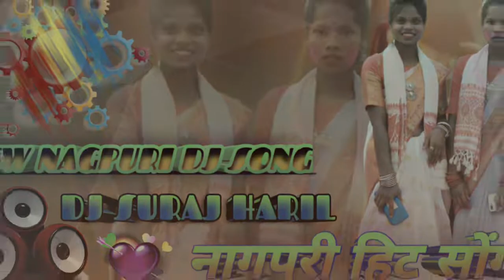New Nagpuri Domkach Song 2022 // Dj suraj haril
New Nagpuri Domkach Song 2022 // Dj Vishal Latehar

3 हज़ार बार देखा गया · 1 दिन पहले

126

नापसंद

सेव करें

शिकायत करें

★彡 ᴠs ɴᴀɢᴘᴜʀɪ ᴍᴜsɪᴄ 彡★

13 हज़ार सदस्य

सदस्यता लें

टिप्पणियां • 25

अगला

6:38

New Nagpuri Love Story Video 2022 • O Meri Jane Jana • Singer Ignesh Kumar • Superhit Nagpuri Song

Love Junction•26 लाख बार देखा गया

36:40

Weekly ReLIV - Maddam Sir - Episodes 514 To 519 | 30 May 2022 To 4 June 2022

Sony SABनया3.1 हज़ार बार देखा गया

18:32

लालच बुरी बला है || Lalach Buri Bala Hai || Comedy Video || The Comedy Kingdom

The Comedy Kingdom•95 लाख बार देखा गया

24:48

Aguai | अगुअई | Mani Meraj Vines |

Mani Meraj Vinesनया68 लाख बार देखा गया

6:21

Rab Na Kare Ke Ye Zindagi Kabhi Kisi Ko Daga De | Heart Broken Love Story | New Hindi Sad Song 2022

Mayank Singh Rajawat•23 लाख बार देखा गया

4:18

New Nagpuri Hard Dance 2021 || New Nagpuri Dj Song || New Nagpuri Chain Dance || Ravindra Official

Ravindra Official Sitapur•5.7 लाख बार देखा गया

2:36

New Nagpuri Sad Song |2022| New Nagpuri Sad Video |2023| DJ Durgesh Kujur Nagpuri Song

DJ Durgesh Kujur No2नया2.6 हज़ार बार देखा गया

12:36

Army Officer ट्रेनिंग से लौटने के बाद घर जाते है लेकिन Vijay देखिये कहा गयाे न

🙏 Johar Jharkhand 🙏

हमारे यहाँ कभी गाने original या अपना नही है। तो अगर कर आपको कोई भी गाना या वीडियो से खेद है, तो हमें comments करे 24 घंटे के अंदर delete कर दिया जायेगा। SUBSCRIBE NOTICE अगर आप हमारे Dj Song को पसंद करते हैं तो Chanel को सब्सक्राइब करें और Bell Icon दबाना ना भूले ताकि कोई भी Dj Song मिस ना हो XXXxxxx Motice xxxx XXX IFach स्ट्राइक करने वाले को कानून करवाई जाएगा। ( Don't Copy Song ) जो मेरा सॉन्ग अपलोड किया हम उसको स्ट्राइक देंगे।